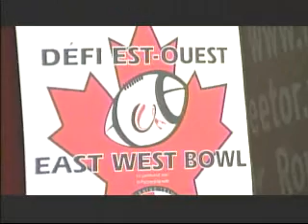Impressions Super Bowl du Rouge & Or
Prédictions et commentaires de l'équipe du Rouge & Or sur le SB XL